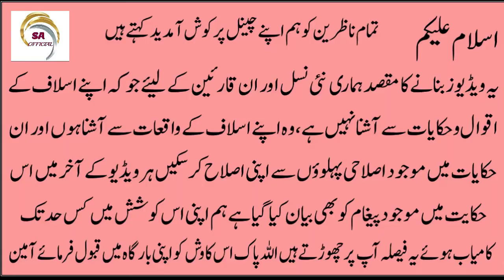Minatto sy mangi Gai Olad مِنّتوں سے مانگی گئی اولاد